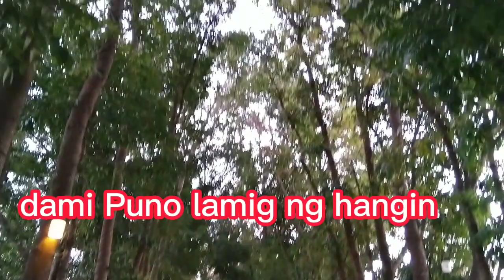Unwind Mangantila Tanay Rizal/Em and Enz